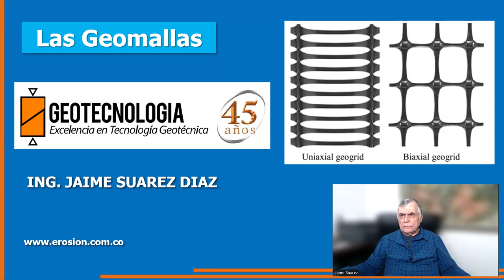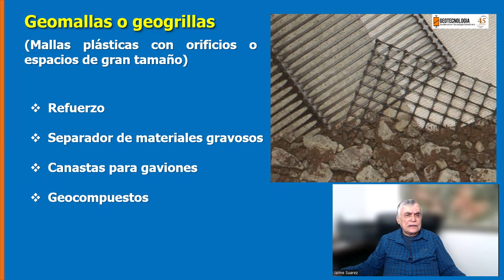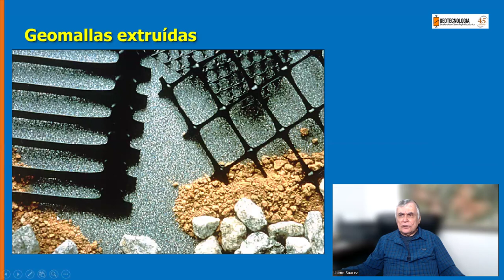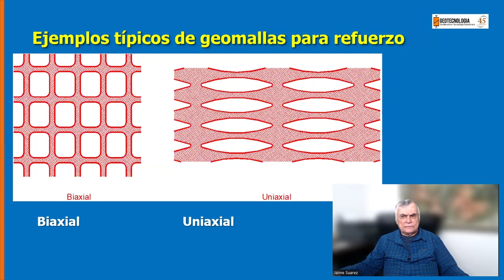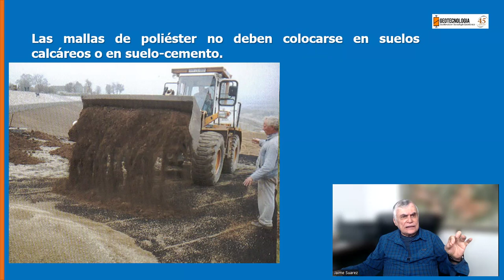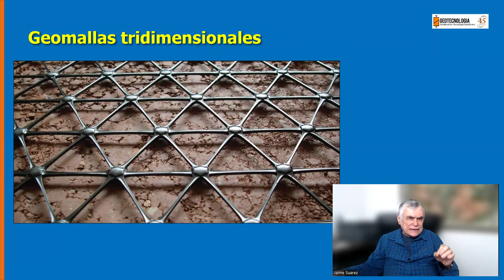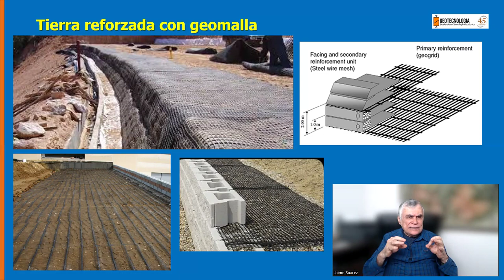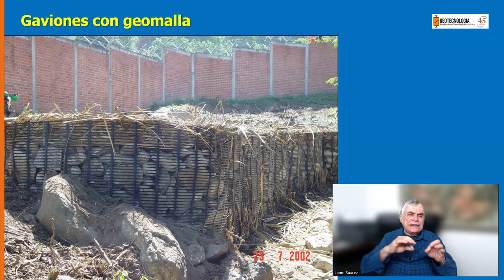LAS GEOMALLAS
Las geomallas de polietileno de alta densidad, polipropileno o poliéster tienen unas propiedades de resistencia y deformabilidad a tener en cuenta en los diseños.